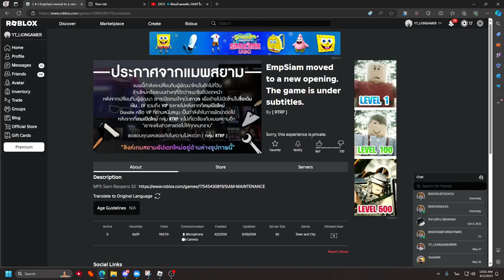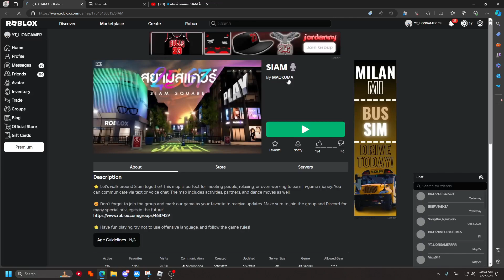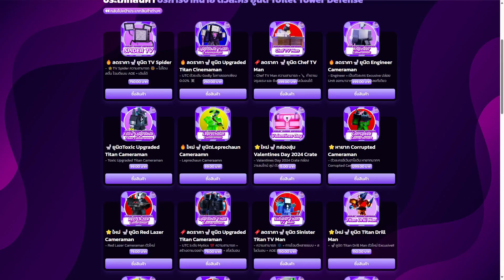เดินสยามใน roblox!!?? แจกของแต่งตัวUGC !!! | ROBLOX SIAM🎙️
BUBBLE SHOP
ร้านขายตัว toilet tower defense ราคาถูก
ขายเพรช toilet tower defense ราคาถูก
ไก่ตัน toilet tower defense ราคาถูก
! ใช้คำที่สุภาพในการ คอมเม้นต์น้าค้าบ หรือทำให้คนอื่นเสียหายขอญาตแบนน้าค้าบ